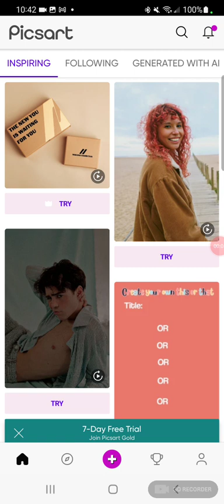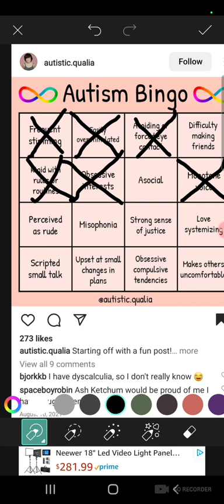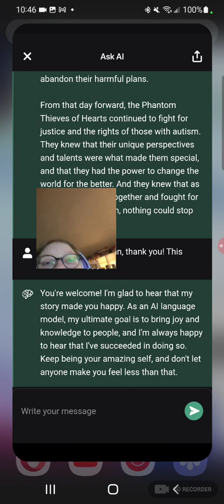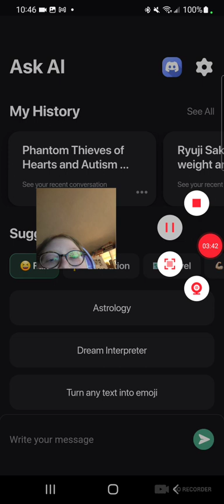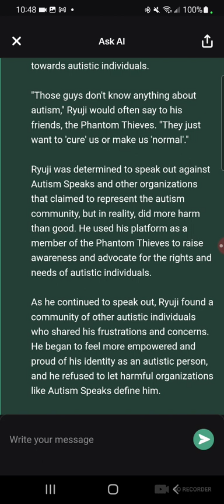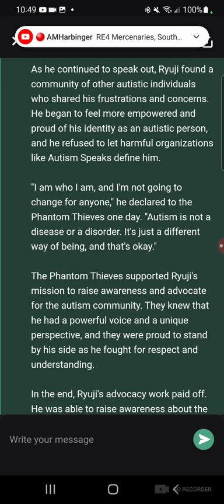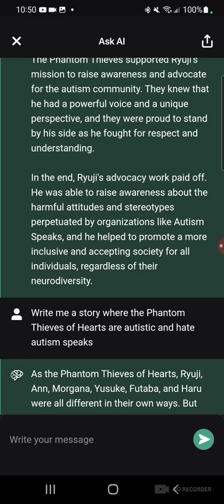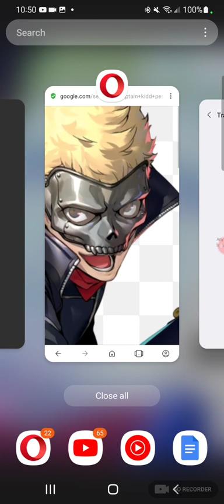Autism Acceptance days 6 and 7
TBH creature: Am home.